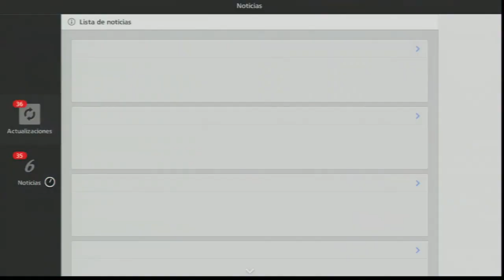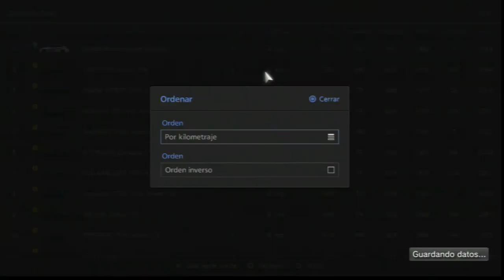GRAN TURISMO 6 PARCHE 1.15-Chevrolet Chaparral 2X-INFINITI CONCEPT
DETALLES 1.15